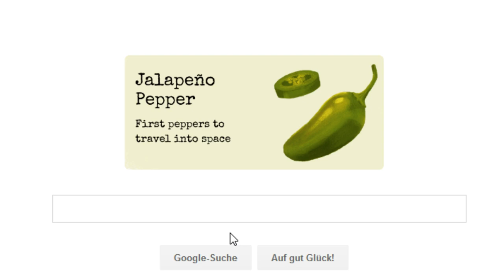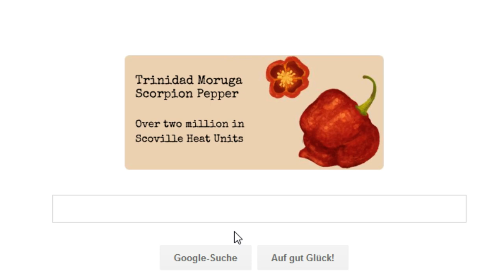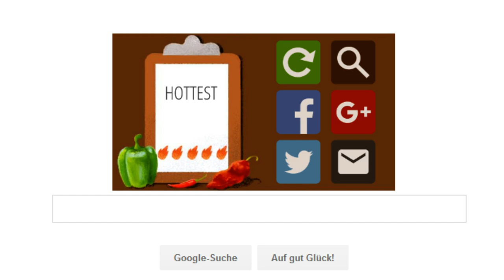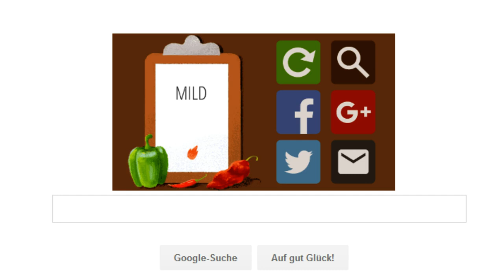Wilbur Scoville’s 151st Birthday - 01 22 2016 - Google Doodle Hot Pepper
People have known about the tongue-burning, tear-inducing qualities of peppers long before Columbus reached the Americas. Before Wilbur Scoville, however, no one knew how to measure a pepper's “heat.” The doodle team thought his work in this field—and the development of his eponymous Scoville Scale—deserved some recognition.

Born in Bridgeport Connecticut on January 22nd, 1865, Wilbur Lincoln Scoville was a chemist, award-winning researcher, professor of pharmacology and the second vice-chairman of the American Pharmaceutical Association. His textbook The Art of Compounding makes one of the earliest mentions of milk as an antidote for pepper heat. He is perhaps best remembered for his organoleptic test, which uses human testers to measure pugency in peppers.

Happy birthday, Wilbur!